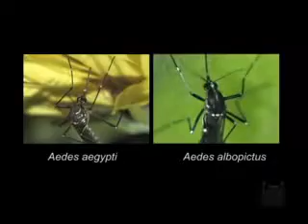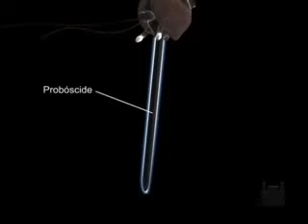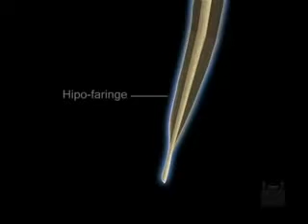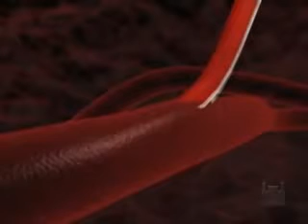Aedes aegypti y Aedes albopictus Una amenaza en el trópicos PARTE 1 YouTubemediante torchbrows